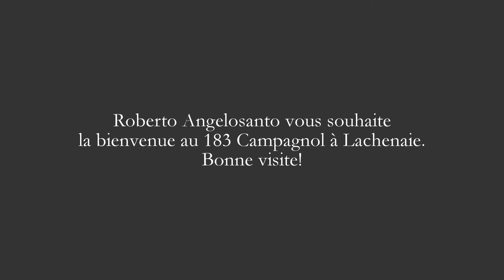183 Campagnol à Lachenaie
Courtier: Roberto Angelosanto, Groupe Sutton Synergie